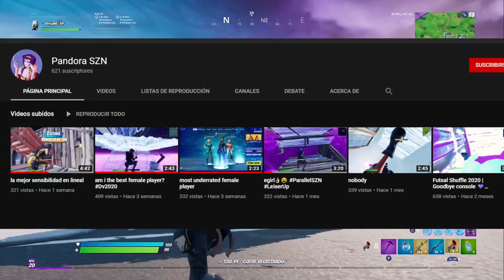LAS MEJORES JUGADORAS DE FORTNITE 2| Fortnite Battle Royale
LINKS IMPORTANTES

Codigo: GorillaSovietico

Hola Soviéticos, el día de hoy no les traigo una GUÍA DE FORTNITE, mucho menos un TUTORIAL de FORTNITE, tampoco un VÍDEO hablando sobre SKINS de FORTNITE... si no que les traigo un LAS MEJORES JUGADORAS DE FORTNITE 2| Fortnite Battle Royale

Agradecido con el de arriba, maes...